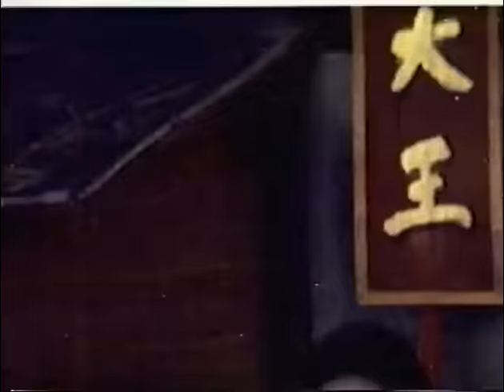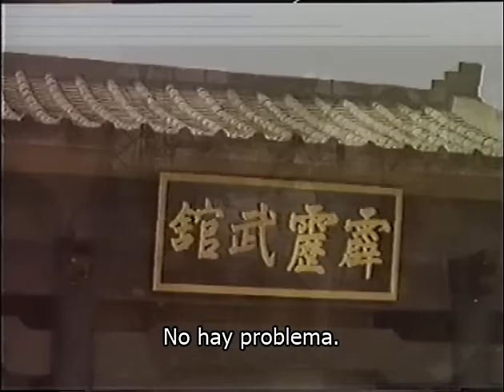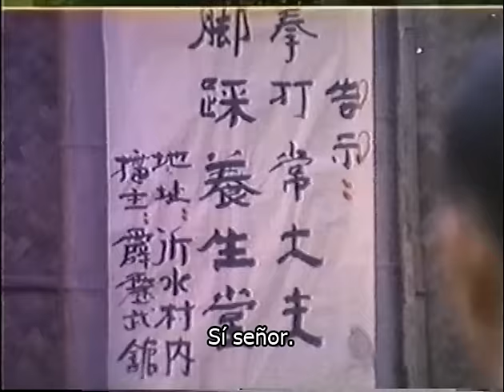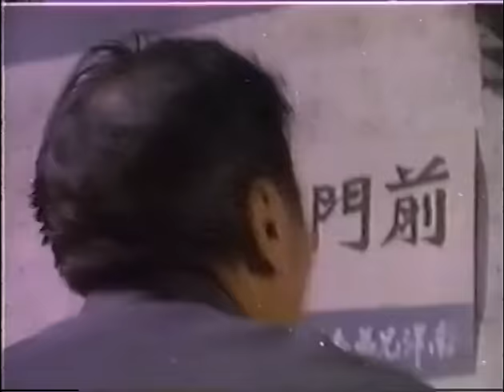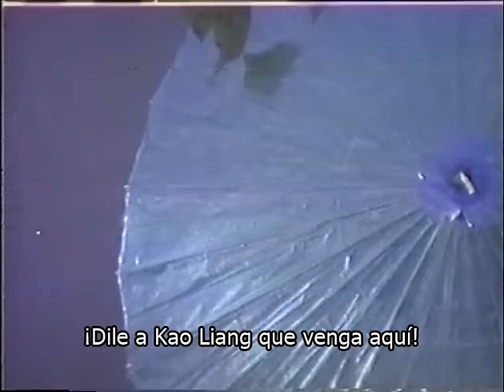Wu Tang Collection - Angry Hero (Spanish Subtitled)